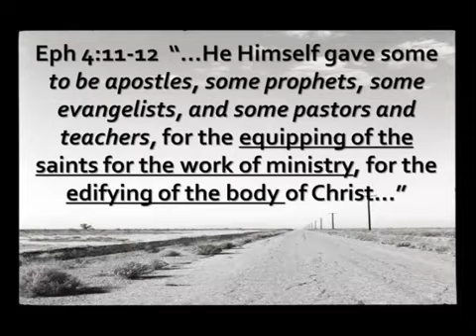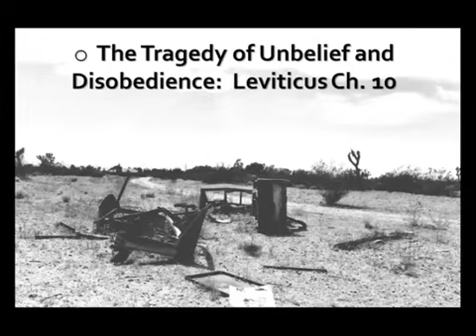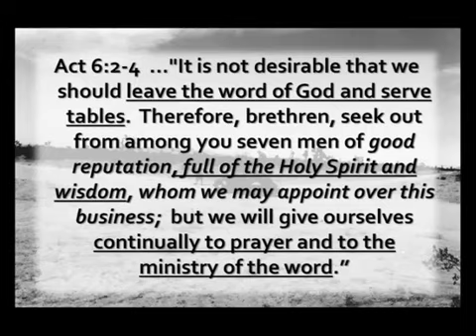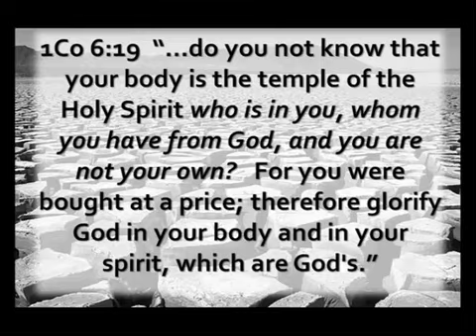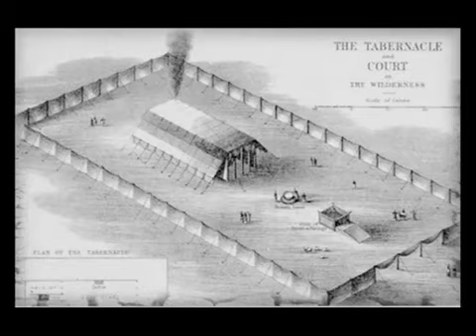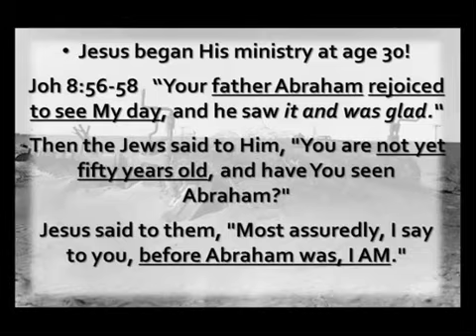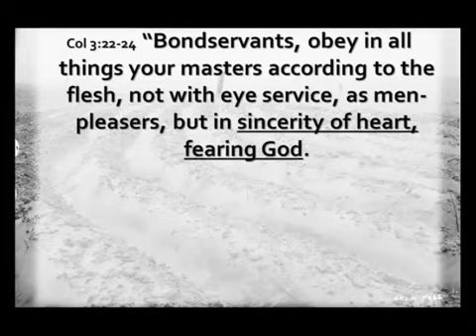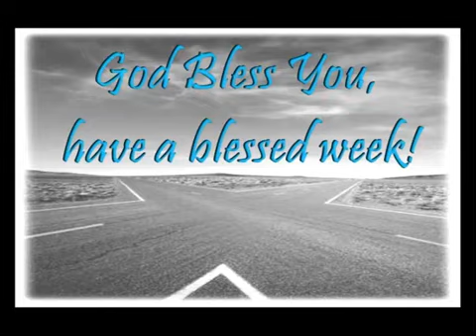Numbers 3 & 4 "The Work Of The Ministry"